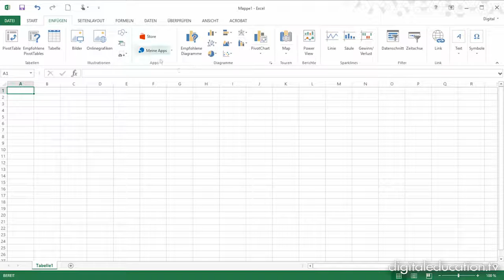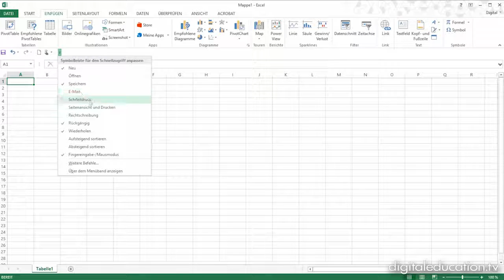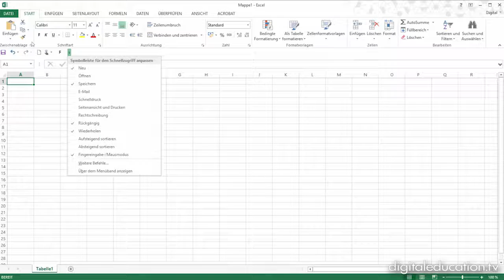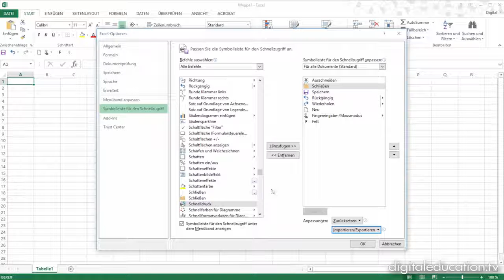Excel 2013 MS MOS Training - Die Symbolleiste für den Schnellzugriff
digitaleducation.tv produziert Standardized Video-Trainings über allgemein gültige Inhalte wie Windows, Word, Excel, Management und ähnliches mehr. Dieses Video zeigt einen Ausschnitt aus unserem Excel 2013 MS MOS Training.